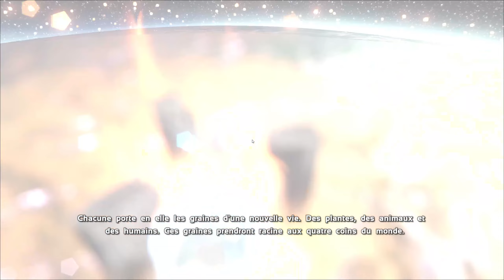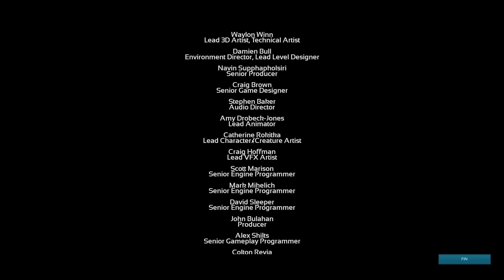LE KING TITAN !! - ARK : CLUSTER [#121]